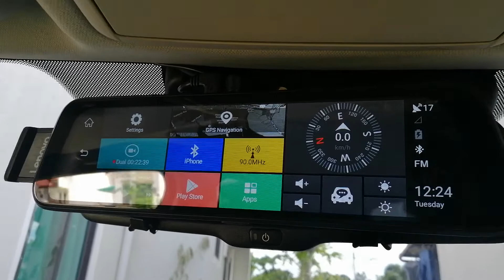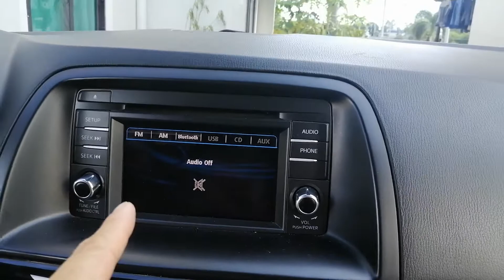Lenovo Super Android Installation in Taytay Rizal for CX5 (Part 2)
June 14, Sunday, 7:45am
👉in Montserrat Villa Phase3, Taytay Rizal for Mazda CX5
🚙Top Lenovo Dashcam of All About Hype
the Super Android Lenovo
🚙32GB Sandisk Ultra Microsd Class10
🚙Lenovo Power Box
🚙Pro Home Service Installation
THE BEST IN THE PHILIPPINES!
🚙HUGE DISCOUNT for Fleets
🚙2 WEEKS REPLACEMENT WARRANTY provided by OFFICIAL DISTRIBUTOR of LENOVO & Anytek Dashcam
🚙2 YEARS SERVICE WARRANTY provided by OFFICIAL DISTRIBUTOR of Lenovo & Anytek Dashcam
See nonstop customers nationwide from our FB Page post:
See the official video of Super Android Lenovo from our YouTube:
Roy@
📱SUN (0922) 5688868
OR